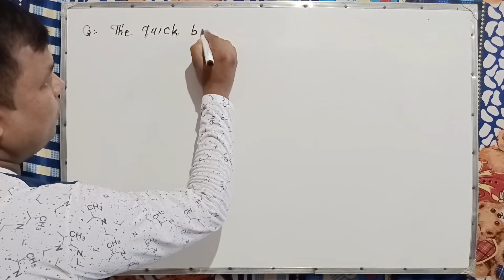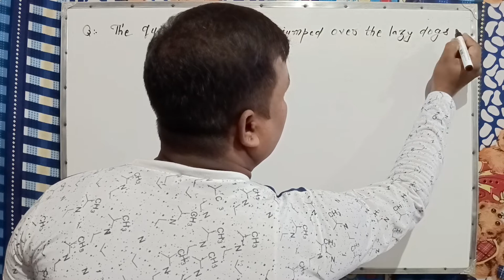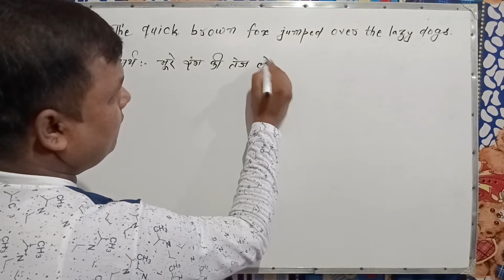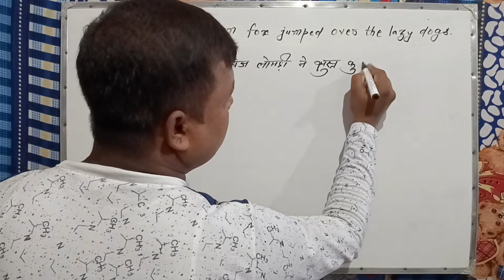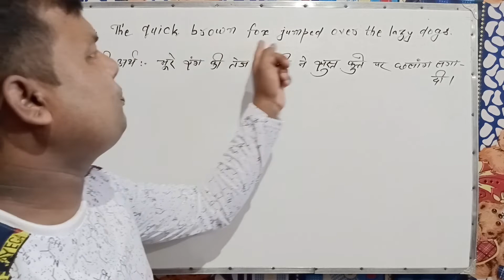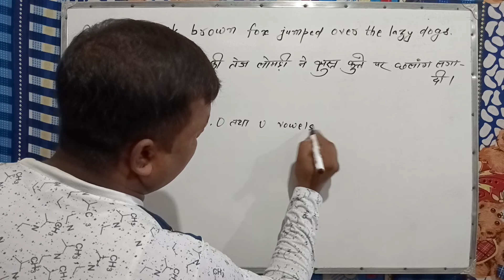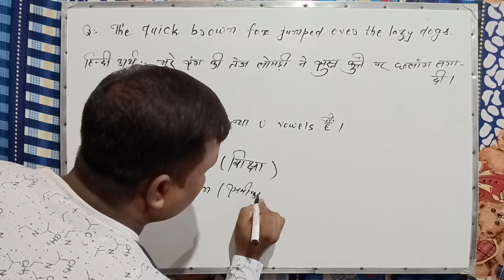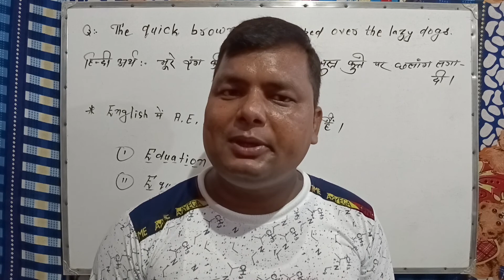कौन सा ऐसा अंग्रेजी का वाक्य है जिसमें A से Z तक की सभी Alphabet आते हैं🤔Kaun Sa Aisa Sentence hai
कौन सा ऐसा अंग्रेजी का वाक्य है जिसमें A से Z  तक की सभी Alphabet आते हैं🤔Kaun Sa Aisa Sentence hai  Jismein A to Z Alphabet Aate hai🤔

Your queries👇

a sentence in which all alphabets come

कौन सा ऐसा अंग्रेजी का वाक्य है जिसमें A से Z  तक की सभी Alphabet आते हैं

all alphabet sentence

Kaun Sa Aisa Sentence hai

a to z alphabet in one sentence

a to z letter in one sentence

a to z in one sentence

using a to z in a single sentence

a to z alphabet sentence

a to z words in one sentence

a se z tak sentence

kaun sa Aisa sentence Hai jismein a To z alphabet maujud Ho

Aisa kaun sa sentence Hai jismein a To z alphabet Aate Hain

angreji ka kaun sa Aisa sentence Hai jismein a To z alphabet Aate Hain

angreji ka vah kaun sa Aisa sentence Hai jismein a To z alphabet maujud Ho

English ka kaun sa Aisa sentence Hai jismein a To Z angreji alphabet maujud Ho

Aisa kaun sa sentence hai

a to z letters in words

a to z letters in different style

a to z alphabet sentence challenge

a to z letter word meaning

a to z alphabet in 1 second

a to z letters in cursive

all letters in one sentence

a to z letters in cursive writing

26 alphabet in one sentence

a r c c

a r coaching centre

मै खाता हूँ, मैं एक आम खाता हूँ, मुझे एक आम खाता है, 👇👇👇

मैट्रिक और इंटर को हिन्दी में क्या कहते हैं? 👇🏽👇🏽👎

दो ऋणात्मक संख्या में बरी संख्या कौन सी होती है|

Gunankhand kaise karte hai class 8th, 9th and 10th

my centre provide
iit
neet
coaching
academy
academic coaching
study tips